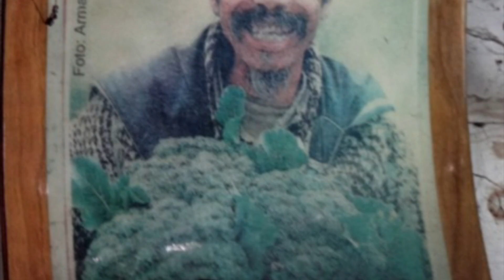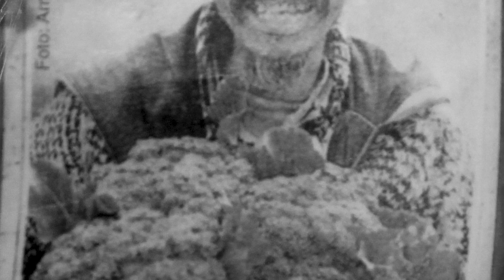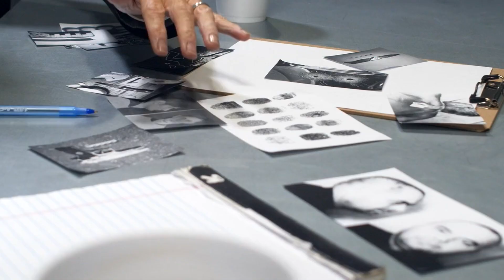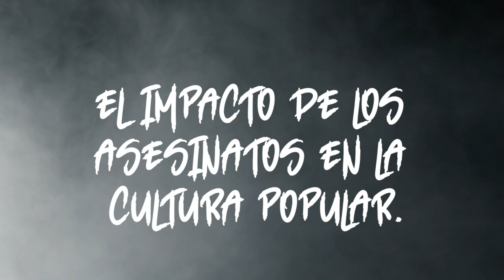La Isla de las Muñecas: El Misterio de un Asesino en Serie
¡Bienvenidos a Misterio S.O.S!

En este video nos adentramos en el misterioso mundo de la "Isla de las Muñecas" donde exploramos la historia detrás de un espeluznante lugar en México.

Descubre cómo un hombre llamado Don Julián se obsesionó con muñecas rotas y deformes, y las colocó en toda la isla, convirtiéndola en un lugar terrorífico. Pero lo que es aún más espeluznante es que se rumorea que Don Julián fue un asesino en serie que vivió en la isla y que las muñecas eran ofrendas a sus víctimas.

¿Es esta leyenda cierta? ¡Míra el video completo y déjame tu opinión en los comentarios!